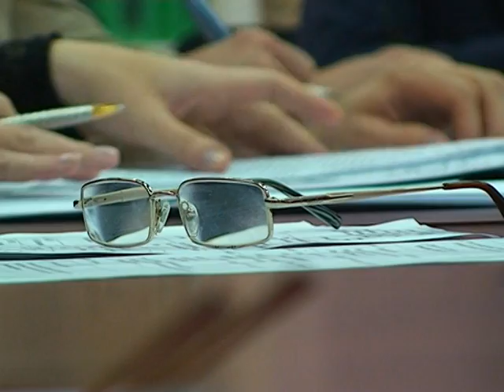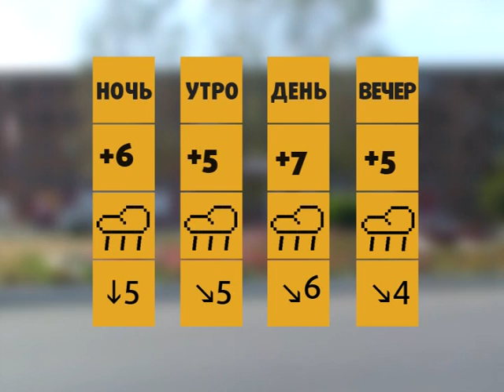ДЕТАЛИ ДНЯ 20 сентября